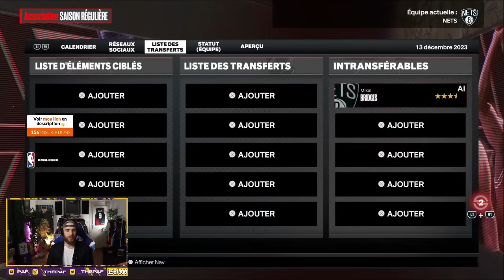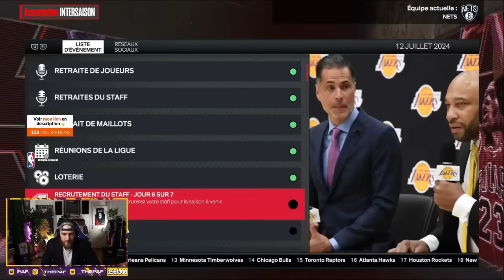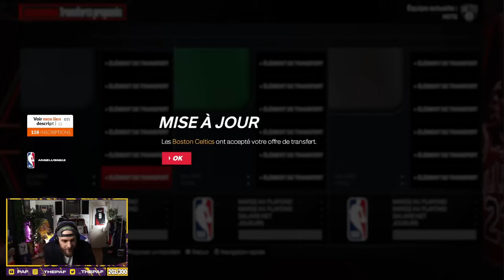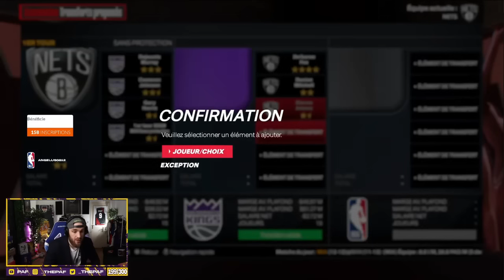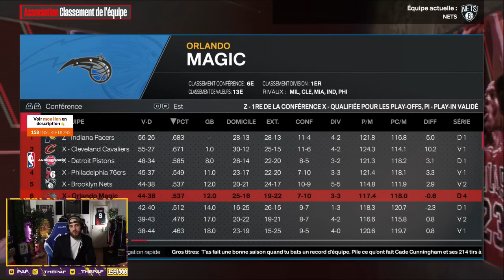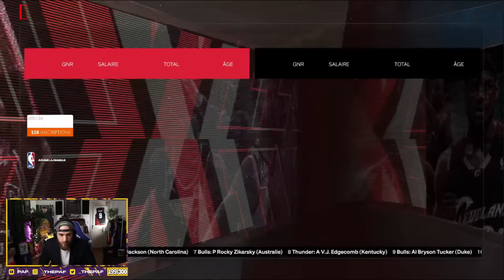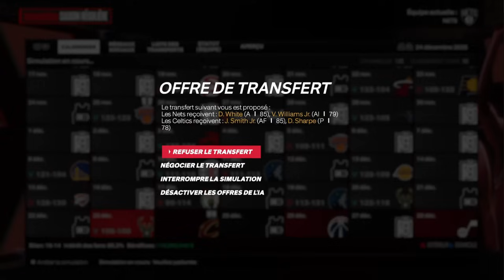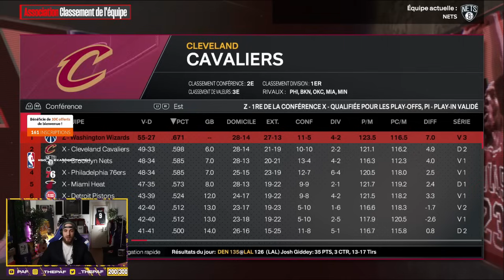PAF SAUVE LES NETS ! ( La surprise 🔥 ) NBA2K24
Nouvelle vidéo sur NBA2K24 avec ( enfin ) un nouveau PAF SAUVE LES ! Aujourd'hui place aux Brooklyn NETS ! PAS SAUVE LES NETS !

Chapitres :
00:00 Intro des familles
00:24 Début et TRADES
13:00 Fin de saison, playoffs ?
16:08 ENORME Intersaison
33:55 début 2eme saison
44:06 PLAYOFFS BABY !
47:25 2ème intersaison
56:50 DERNIERE SAISON ( SURPRISE ?! )

Miniature : SOKA